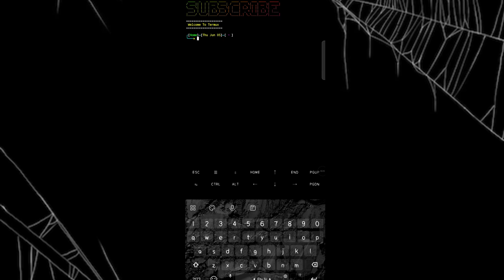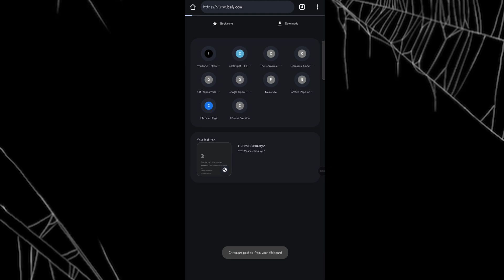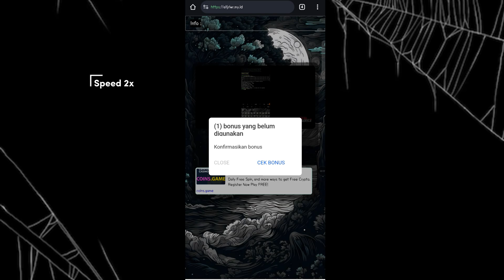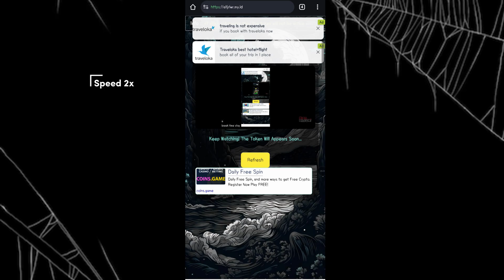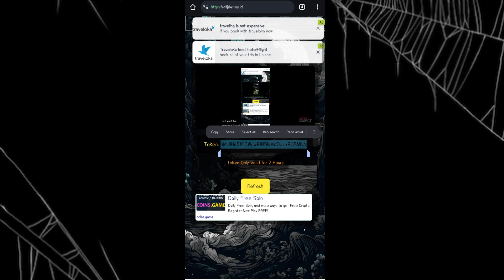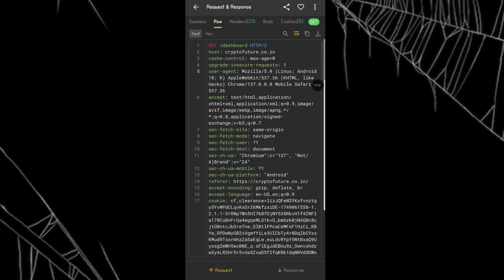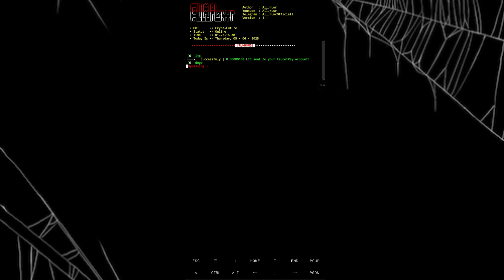Update Script | Multy Claim & Auto Payout to Faucetpay | Crypt-Future via Terrmux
Termux Command
         termux-setup-storage

Ada Pertanyaan ?